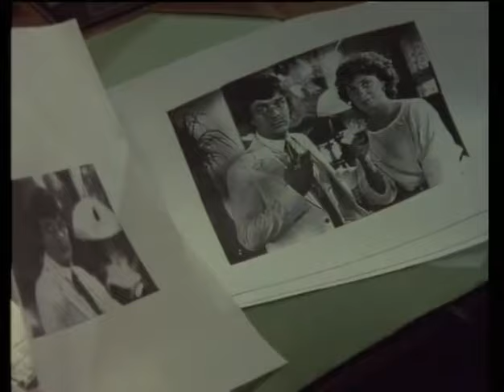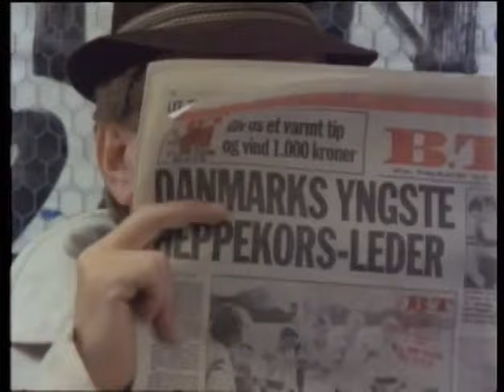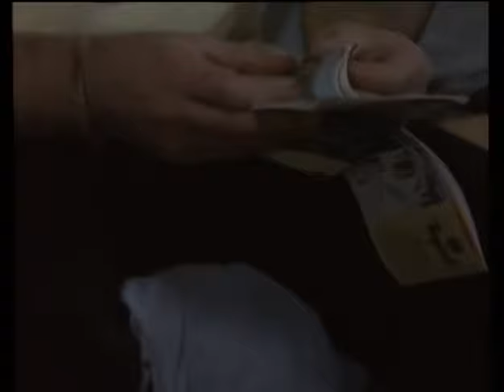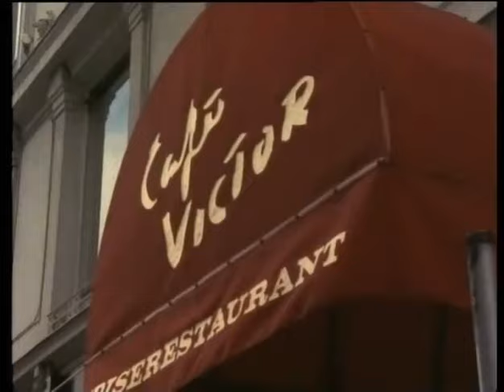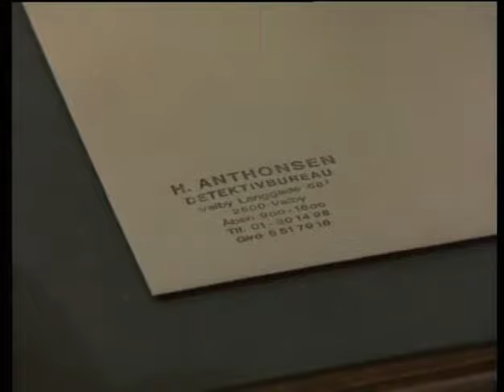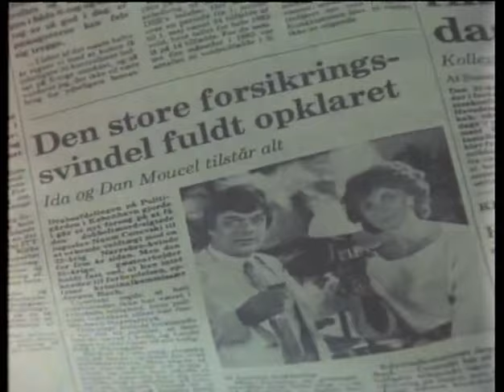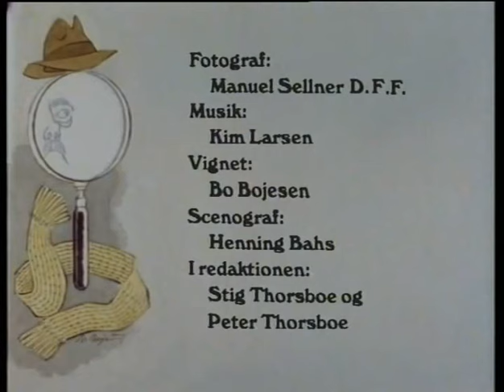Anthonsen 2:5 Den døde mand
OBS: Jeg ejer ingen rettigheder til Anthonsen. Alle rettigheder tilfalder Nordisk Film og Danmarks Radio.

Privatdetektiven fra Valby - det danske svar på Sherlock Holmes og Philip Marlowe. Mens Anthonsen sidder i et pæretræ et sted i Københavns nordlige udkant på jagt efter endnu et bevis på utroskab, bliver han vidne til et indbrud i nabovillaen. Det underlige er blot, at husets indehaver senere påstår, at hun intet savner.